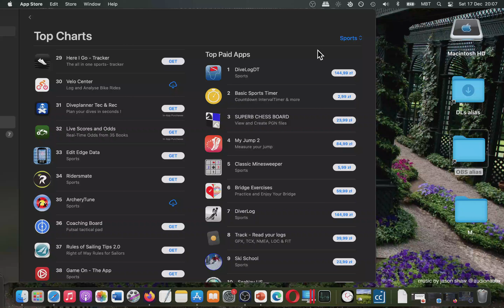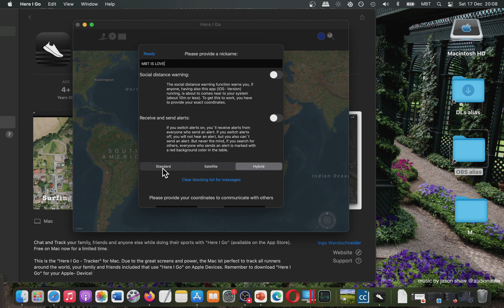Here I Go Tracker : Mac App Store (Basic Overview)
Im wondering what is your opinion about this app??